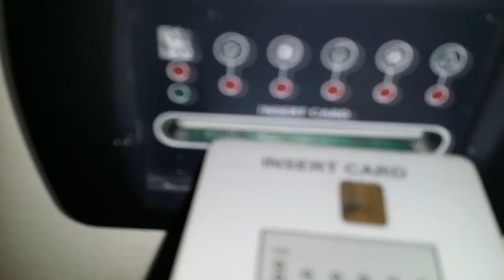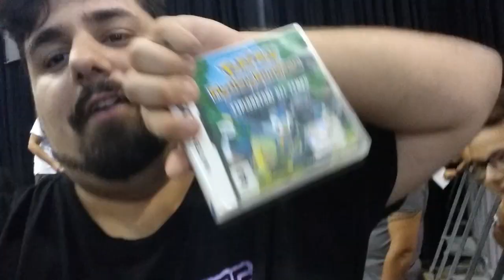2 giorni da PANICO - Sono successe troppe cose xD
Contrada Cambuca
A: Grisì (PA)
Cap: 90040